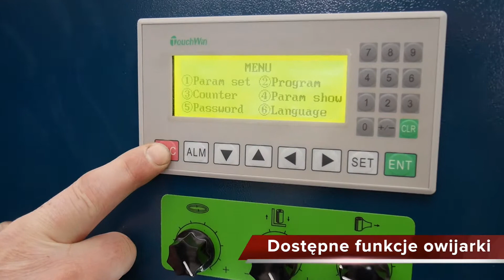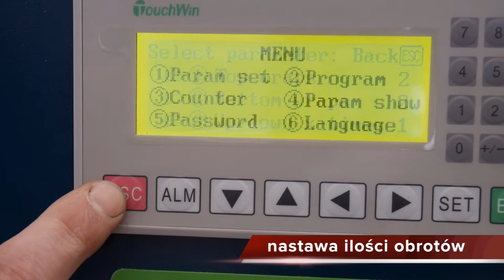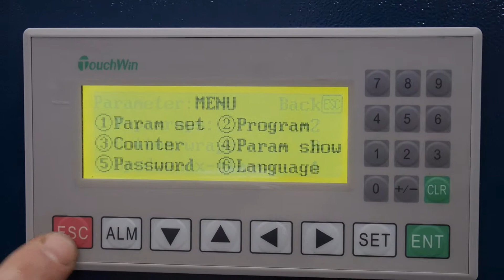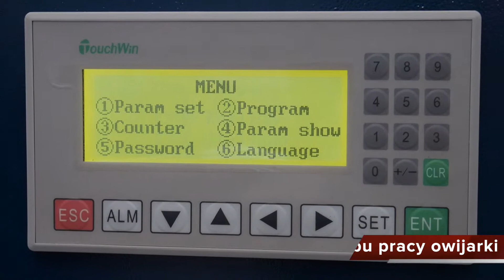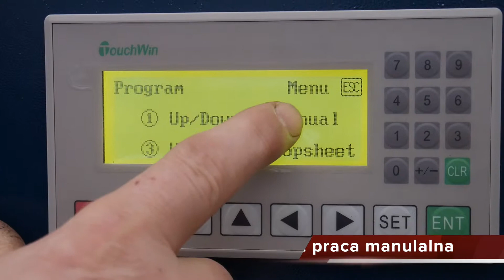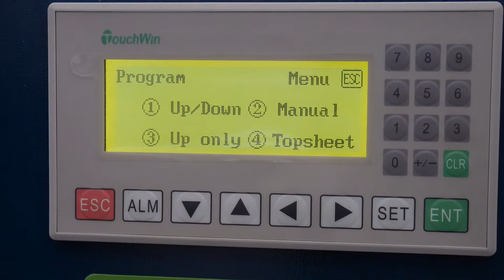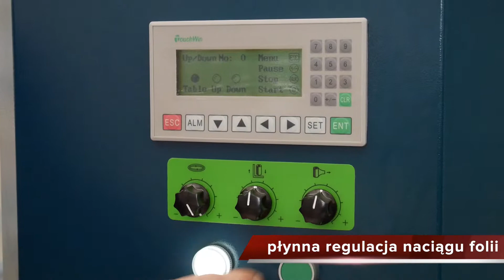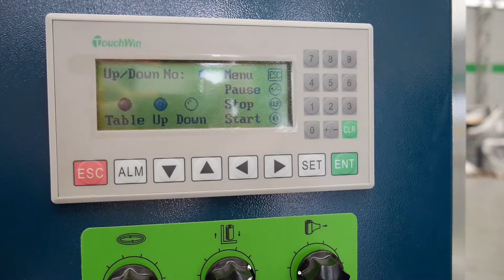HiTec Wrapack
Temat filmu: HiTec Wrapack